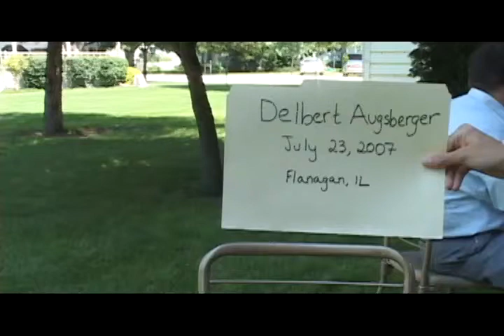Central Illinois World War II Stories - Oral History Interview: Delbert Augsburger of Flanagan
It was Delbert Augsburger's boyhood dream to fly planes—and part of his dream came true when be became a crew member on an Army Air Force B-17 Flying Fortress during the latter half of World War II. Augsburger didn't fly the plane—he was a ball turret gunner, defending his plane from enemy fire during bombing missions over Germany. Augsburger talks about his experiences—and why his pacifist Mennonite background didn't stop him from enlisting.